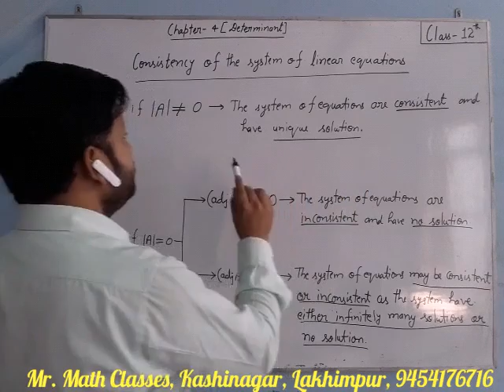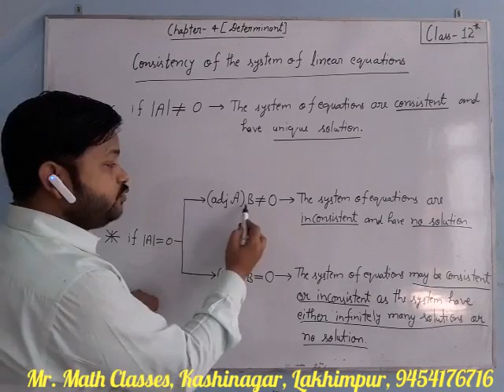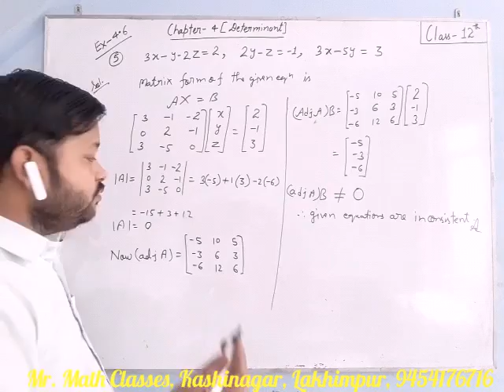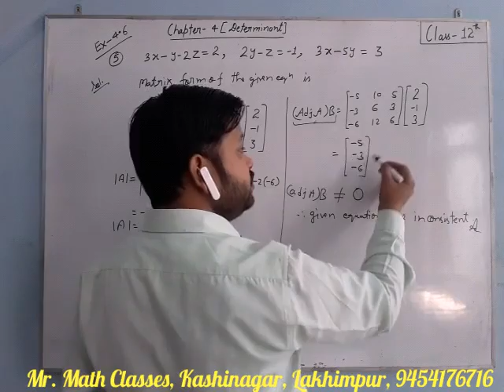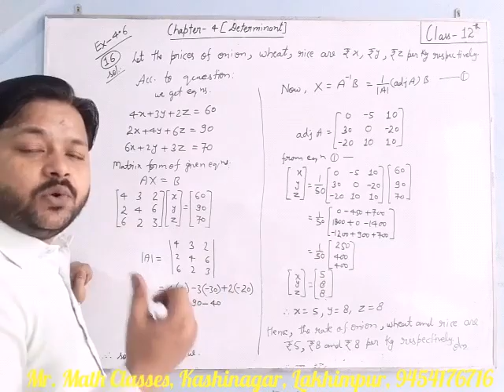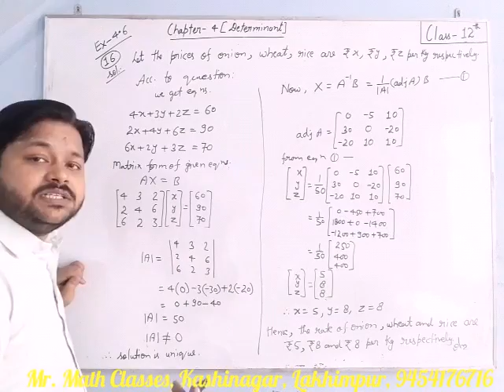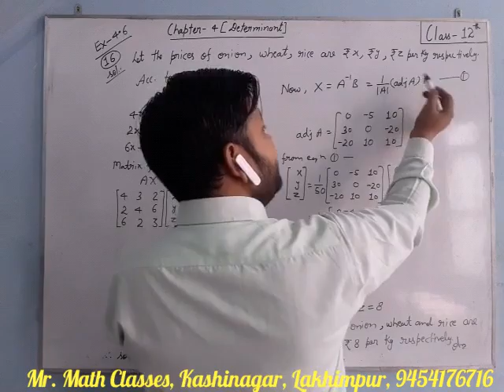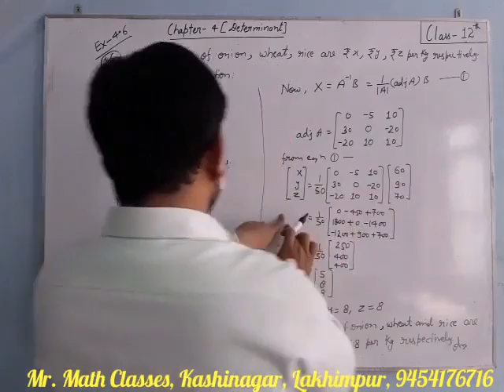12th Math NCERT Chapter 4 Part 8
Chapter - Determinants | Ex. 4.6  Q. 5, 16